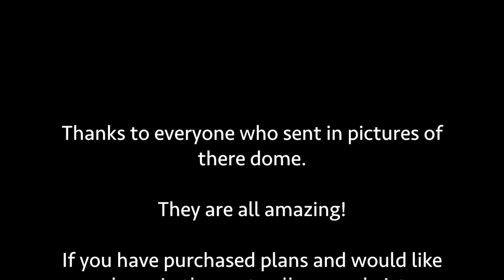Dome gallery 2 - customer builds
This is the second gallery slideshow of domes built by customers who either bought plans or where inspired by the geo-dome website.